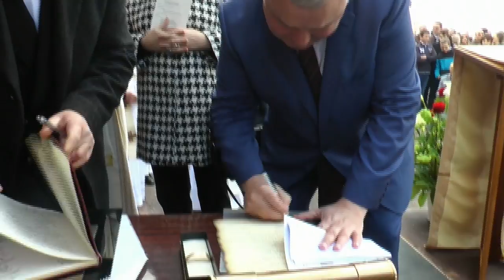Sainte Therese pose 1ere pierre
POSE DE LA PREMIERE A SAINTE THERESE A MULHOUSE

La paroisse Sainte Thérèse de Mulhouse existe depuis 1935, mais à partir d’avril, elle va être transformée. Deux nouvelles salles vont se dresser dans sa cour. Le projet est porté par le chemin néocathécuménal, un mouvement dynamique de l’église catholique. Ces salles paroissiales vont également servir aux associations et aux événements locaux.                                                                              Reportage :  Cécile HANS – Jean-Pierre BERTRAND